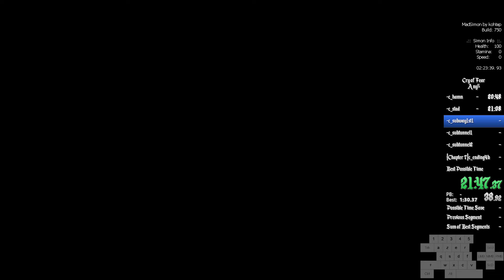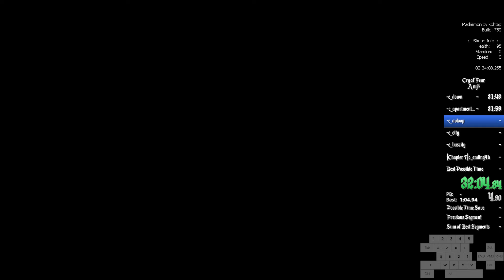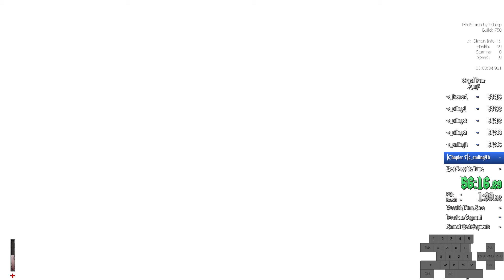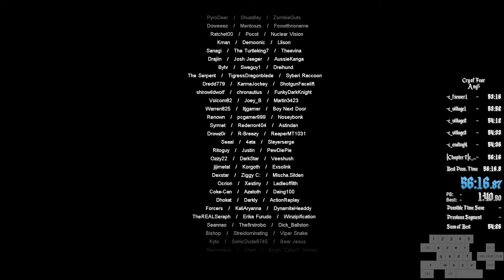Cry of Fear Any% 56:16.870